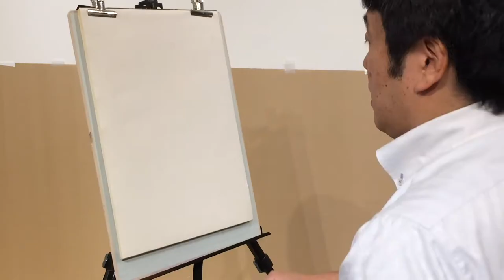【スゴ技】第5回白日会 クロッキーパフォーマンス 大友義博先生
11/7より永井画廊にて、開催させて頂いる第5回白日会ですが、
展示作品を5人の先生に、10分でという短い時間でデッサンを描いて頂きました。
限られた時間内で持てる力を存分に発揮頂いた貴重な作品となりました。
今回は大友義博先生のその技術とセンスを動画にてお送りさせて頂きます。
展覧会の詳細はこちら
第5回 白日会デッサン展
2017年11月7日(火)－11月18日(土) 11:00～19:00　日曜休廊